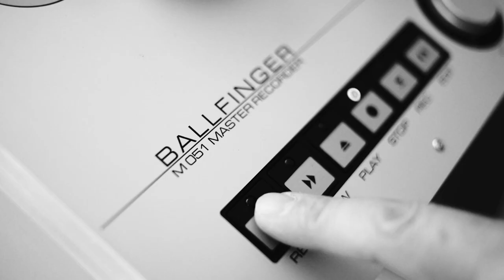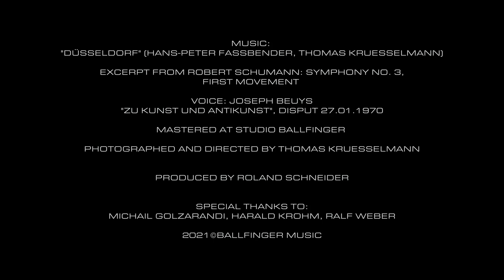With kind regards from ELECTRI_CITY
Excerpt from Robert Schumann: Symphony no. 3, First Movement

Voice: Joseph Beuys "Zu Kunst und Antikunst", Disput 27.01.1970 in Duesseldorf

Masterering: Studio Ballfinger

Photographed and directed by Thomas Kruesselmann in summer 2021

Produced by Roland Schneider

Special thanks to: Michail Golzarandi, Harald Krohm, Ralf Weber